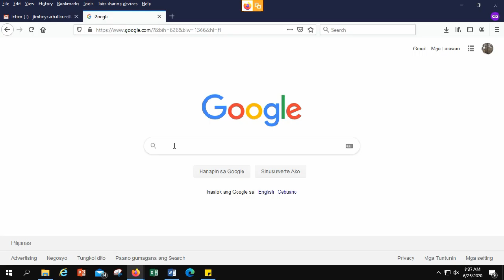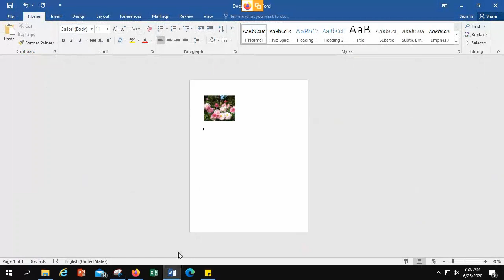How To Copy - Paste Image on your Screen Easily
For this tutorial, I use Snipping Tool.

Snipping Tool is a Microsoft Windows screenshot utility included in Windows Vista and later. It can take still screenshots of an open window, rectangular areas, a free-form area, or the entire screen. Snips can then be annotated using a mouse or a tablet, stored as an image file (PNG, GIF, or JPEG file) or an MHTML file, or e-mailed. Snipping Tool allows for basic image editing of the snapshot, with different colored pens, an eraser, and a highlighter.

Can Be Copy-Paste in
☆Messenger
☆Intagram